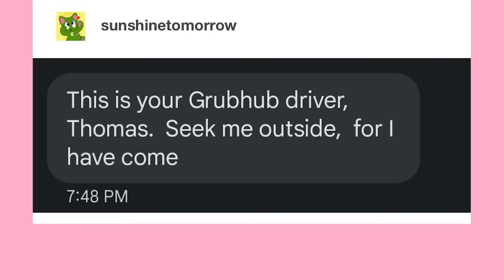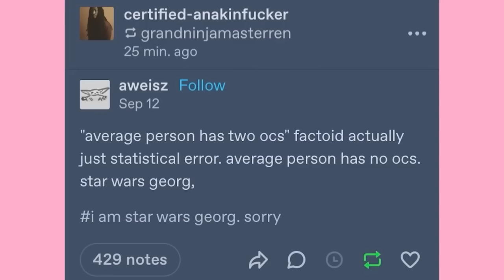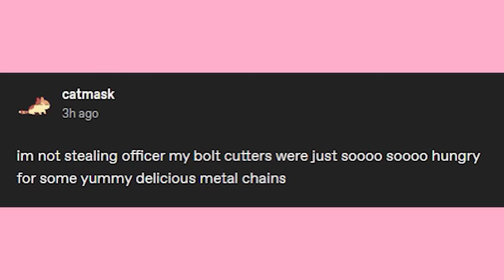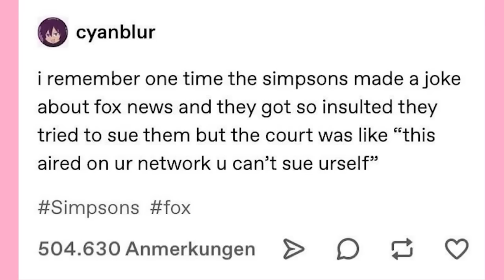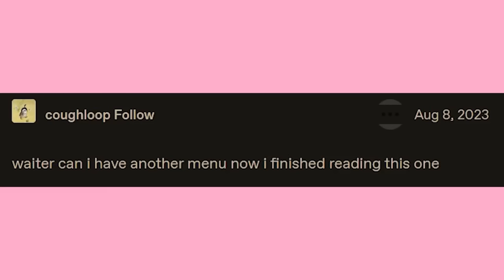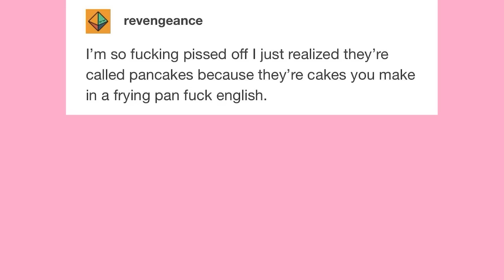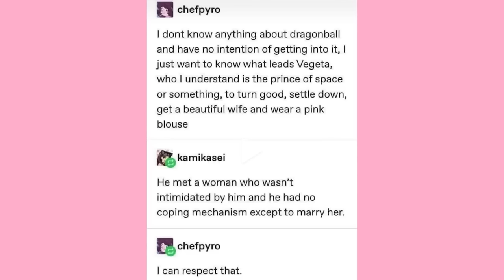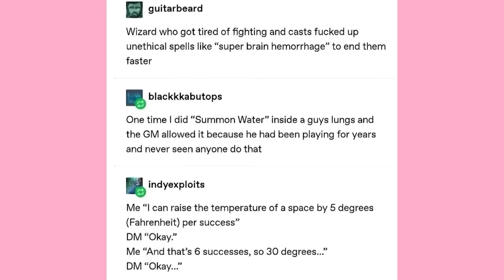It Came From Tumblr #161 | Binge Compilation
GladOS voice generator

Hey yeah

Got Stuff You'd like to Send? Send it to:
P.M. Seymour